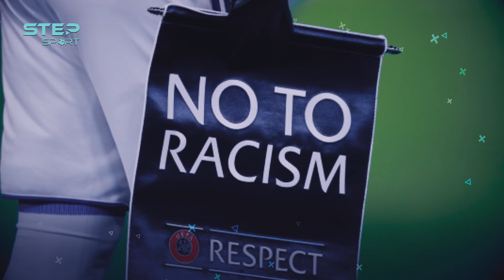ستتفاجئ من اللاعب الأخير 🥲 10 لاعبين عرب تحت نيران العنصرية 🚨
يواجه الكثير من اللاعبين العرب والأفارقة على وجه التحديد مضايقات عنصرية متكررة في ملاعب كرة القدم. حتى أن بعض هذه المضايقات وصلت إلي التهديد بالقتل في أحيانٍ كثيرة.